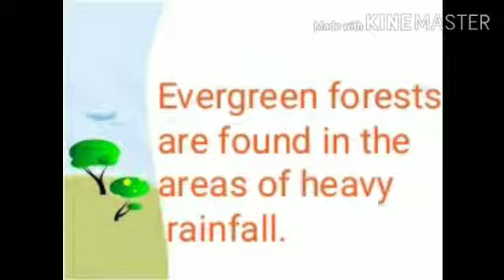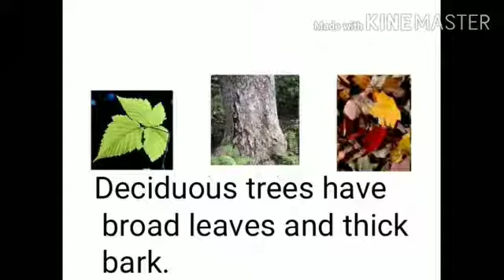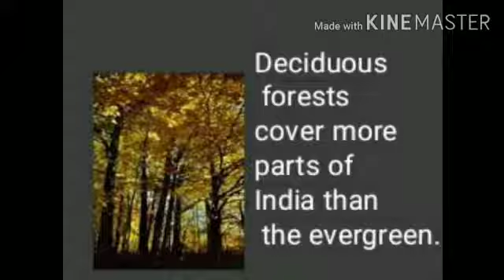Class_4(S.Sc)Ch_10 Forests Module 6 by Santosh Kuhar